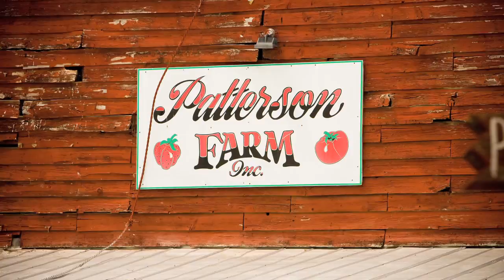Michelle Patterson - Family Fun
For 15 years, Michelle Patterson has provided groups an opportunity to spend time on a working farm and has educated children about farm life and crops. Families love Salisbury-Rowan County because it provides an opportunity to experience authentic attractions while creating lasting memories as a family. The area is home to Dan Nicholas Park, Eagle's Nest Nature Preserve, the Lazy 5 Ranch and Patterson Farm, and the North Carolina Transportation Museum to name a few. Experience a true North Carolina family vacation including miniature golf, paddle boats, an exotic animal safari, gem mining, lake fishing, carousel and train rides, and pick-your-own-farms. Come and stay at one of the great family friendly hotels or campgrounds and let the attractions in Salisbury-Rowan County keep the family fun going for days.